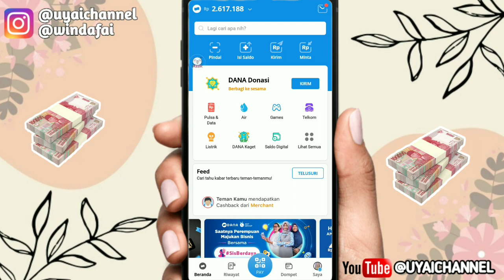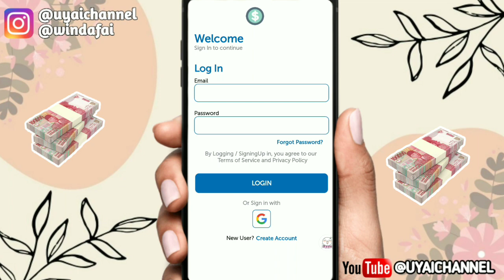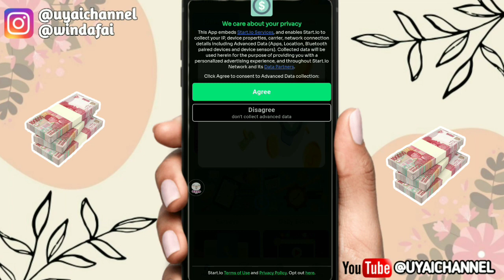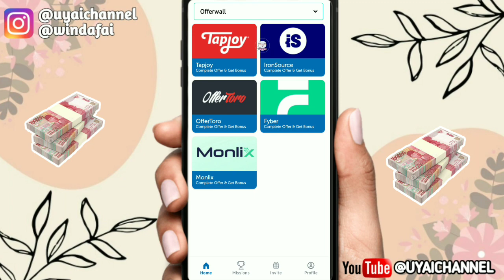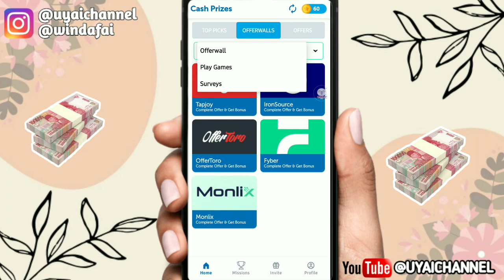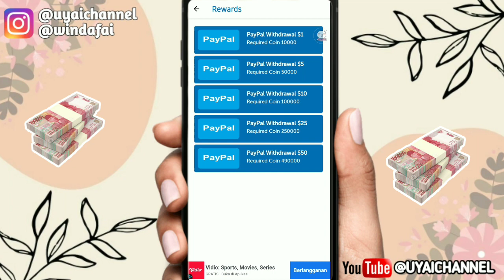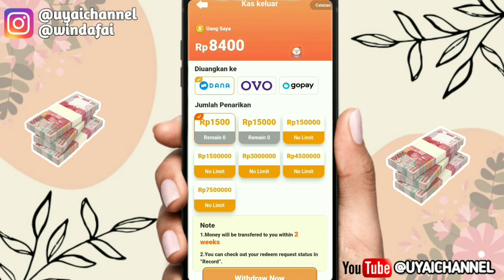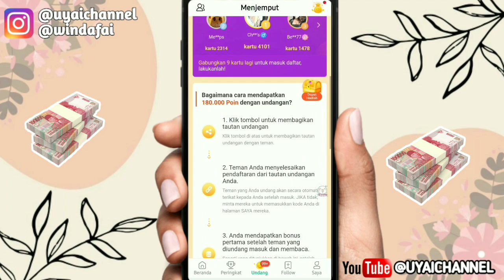BARU RILIS! APK TANPA UNDANG TEMAN! GAME PENGHASIL UANG 2023 TERBUKTI MEMBAYAR - GAME PENGHASIL UANG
💥BARU RILIS! GAME PENGHASIL UANG 2023 TERBUKTI MEMBAYAR, GAME PENGHASIL SALDO DANA

📌Link Daftar Aplikasi 👇👇👇
***CEK DIVIDEO***